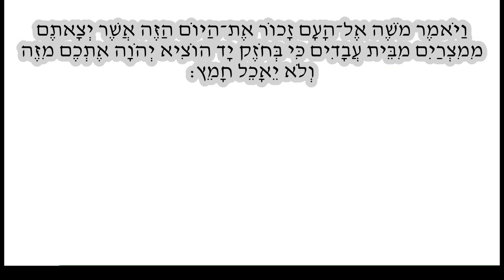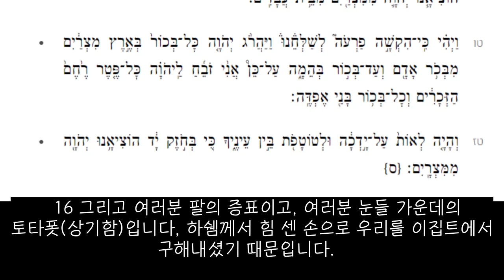페사크 세째날 출애굽기 13:1-16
세피라 오멜 둘째날:
게뷰라 드'크헤세드
사랑친절 안의 규율
건강한 사랑은 규율과 분별력을 항상 포함 시켜야 합니다: 다른 이들에게 대한 존경과 거리 조절; 당신의 사랑을 받을 사람의 담을 수 있는 한계에 대한 평가.
사랑은 적절하게 조절되고 지시되어야 합니다.
사랑이라는 이름 아래 아이들을 버릇 없게 키우는 부모나, 그의 배우자를 숨 막히게 조이며 그의 공간을 주지 않는지 등의 예들이 있습니다.
절제 된 사랑은 반드시 필요합니다, 사랑을 부정적인 태도로 쓰이지 않게 막기 위해서지요.